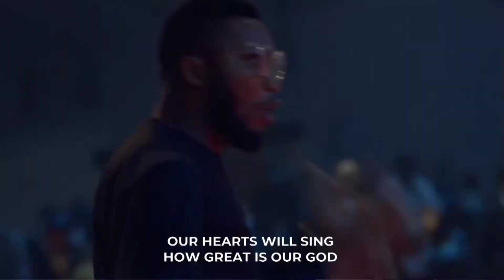How Great William Mcdowell Cover by Emmanuel Etim, Sandra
How Great is a song originally owned by Pastor William Mcdowell. Performed by William Mcdowell and Yolanda Adams, from the album We Cry: A life Worship Experience

Cover by Emmanuel Etim and Sandie
Instagram and twitter @biigmanie

other songs by Emmanuel include